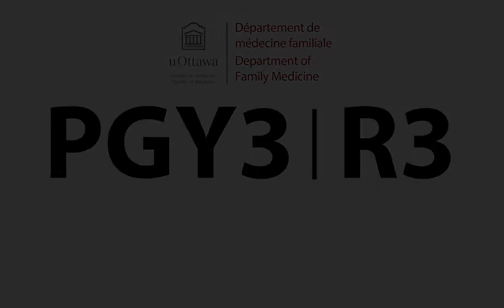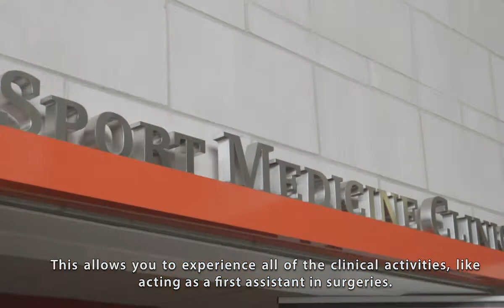PGY3 in Sport and Exercise Medicine | R3 en Médecine du sport et de l'exercice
The uOttawa Sport and Exercise Medicine program is a one year clinical fellowship for Sport and Exercise postgraduate residents. It is designed to build the core competencies set out by the Fellowship Committee of the Canadian Academy of Sport and Exercise Medicine (CASEM), including the knowledge, skills and attitudes that are essential to master. Residents sit the CASEM Diploma in Sport Medicine examination after successfully completing the year. The resident will contribute to the curriculum structure, allowing for flexibility in mastering essential competencies while elaborating on others.

Le programme de médecine du sport et de l’exercice de l’Université d’Ottawa est un programme de un an destiné aux résidents diplômés. Il a été conçu pour permettre l’acquisition des compétences fondamentales établies par le comité des fellowships de l’Académie canadienne de la médecine du sport et de l'exercice (ACMSE), y compris les connaissances, les compétences et les attitudes qu’il est nécessaire de maîtriser. Une fois le programme terminé avec succès, les résidents peuvent faire l’examen du diplôme de l’ACMSE. Vous prendrez part à la création de votre programme d’études et aurez ainsi la souplesse voulue pour maîtriser les compétences essentielles et acquérir des connaissances avancées. Visitez